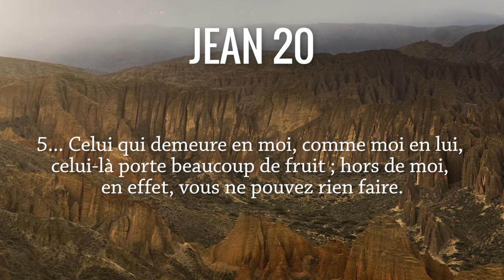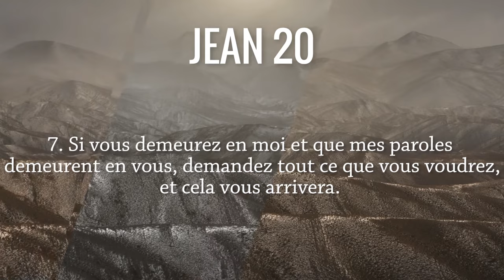La vraie vigne Jean 15, 1-8. Antoine Nouis et Florence Taubmann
Allez directement aux chapitres :
00:16 Lecture de Jean 15, 1-8
01:37 Commentaires du texte biblique
           01:37 La taille du sarment
           04:31 La foi demeure
           08:10 La promesse d'exaucement
           10:12 La gloire de Dieu

Les commentaires des pasteurs Antoine Nouis et Florence Taubmann sur le texte biblique de Jean 15, 1-8.